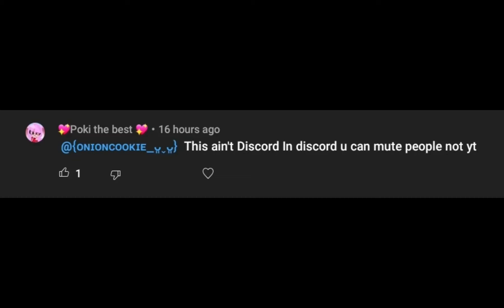b r u h